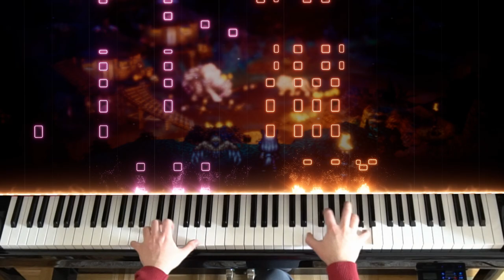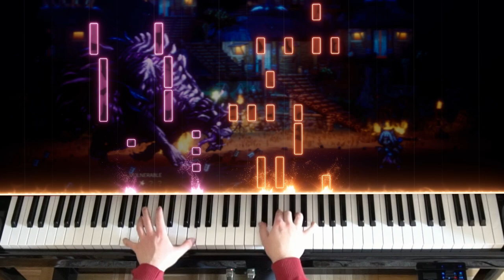🎹 Octopath Traveler II - Critical Clash II on Piano (+ 'In Pursuit of Legends')